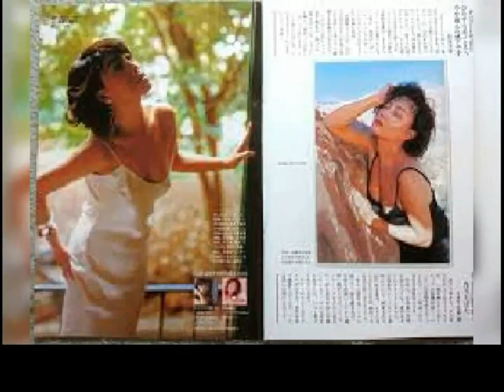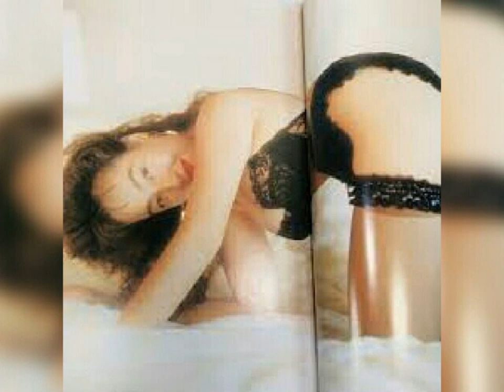柏原芳恵Xbox